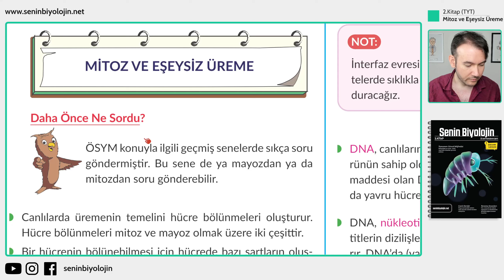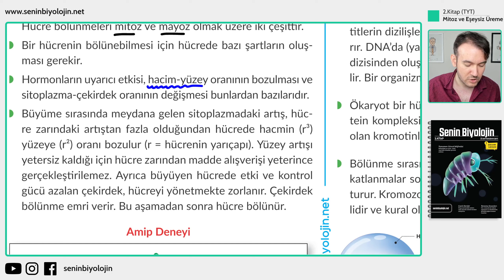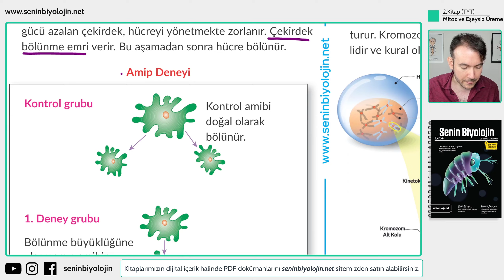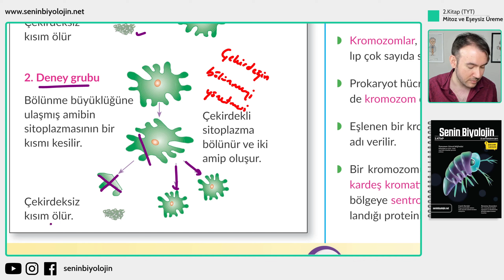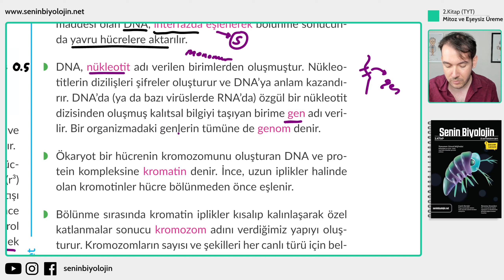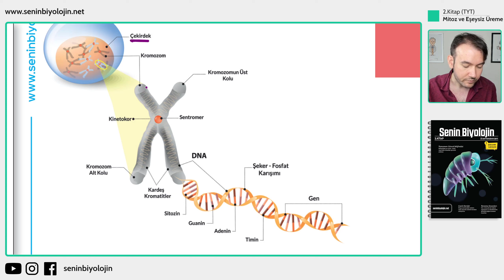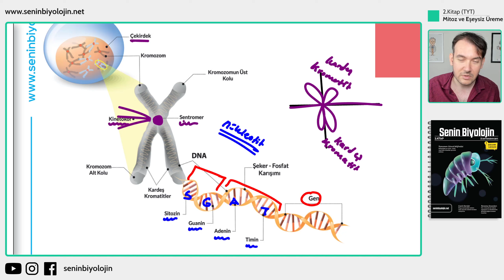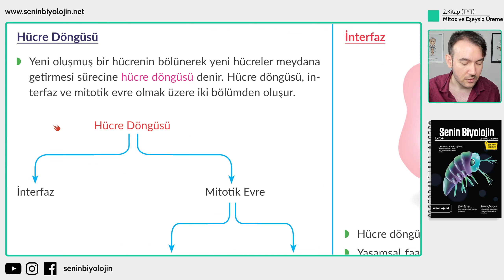30) Hücre Neden Bölünür ? Amip Deneyi , Kromozom Yapısı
TYT Biyoloji Kampımıza 2.kitabımızın ilk konusu olan Mitoz ve Eşeysiz Üreme ünitesi ile devam ediyoruz. İlk konuşacağımız konu "hücre neden bölünür , amip deneyi , kromozom yapısı" üzerine olacaktır.

Kitaplarımıza ve canlı soru çözüm derslerimize ; link üzerinden paket alarak ulaşabilirsiniz.

🎞 Konu Listesi
▶ 00:00:00 TYT Biyoloji Kampı Giriş
▶ 00:01:11 Hücre neden bölünür ?
▶ 00:02:01 Yüzey/Hacim oranı nedir ?
▶ 00:05:15 Amip deneyi
▶ 00:08:36 Nükleotit , gen , genom terimleri
▶ 00:08:54 Kromatin ve kromozom terimleri
▶ 00:10:28 Kinetokor ve sentromer
▶ 00:11:05 Kardeş kromatitler

2023 TYT Biyoloji Konu Anlatımları
2023 TYT Biyoloji Soru Çözümleri
2023 AYT Biyoloji Konu Anlatımları
2023 AYT Biyoloji Soru Çözümleri